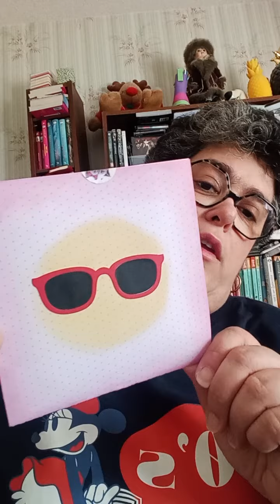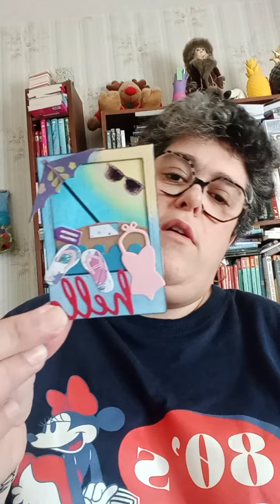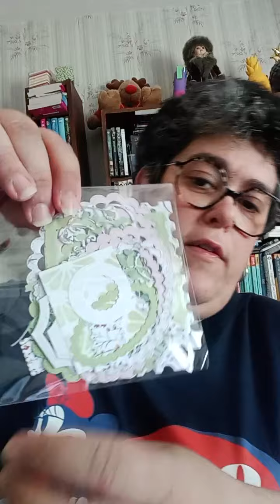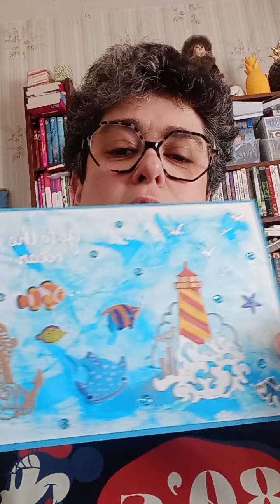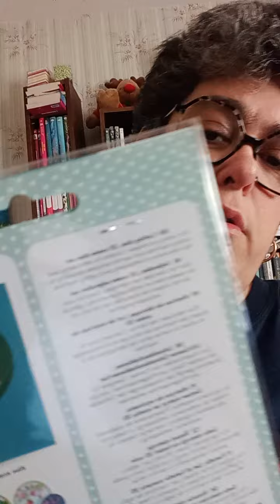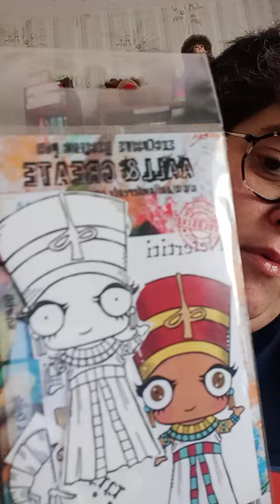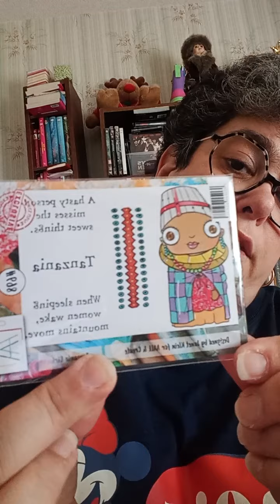de mes nouvelles, Bal défi de juin .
de mes nouvelles et Bal défi de juin.